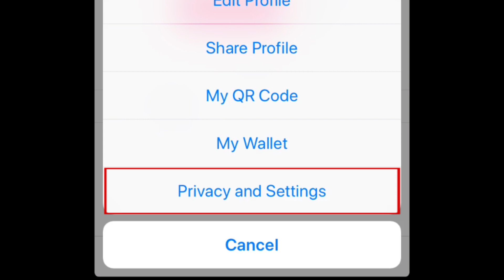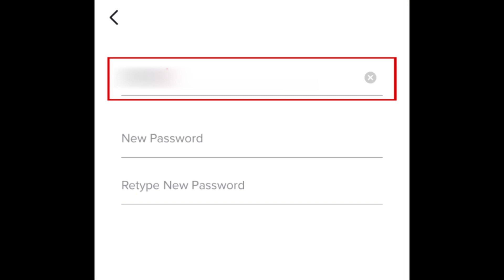How to Change Your TikTok Password in 2 Minutes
Need to change your Tik Tok password? It's really quick and easy to do, and we're here to help you out! Watch this tutorial to find out how to change your Tik Tok password.

In order to go through this process, you need to know your current Tik Tok password. If you can’t remember your password, check out our tutorial on how to reset your Tik Tok password. A link to that tutorial will be listed in the description box below.

To begin changing your Tik Tok password, open the app and log in. Then tap the profile icon in the bottom right corner. Tap the three dots in the top right corner. Select Privacy and Settings. Tap Manage My Account. Select Password. In the top text box, type in your current password. In the bottom 2 text boxes, type in what you want your new password to be. When you’re done, tap the check mark to save your changes.

If you've forgotten your Tik Tok password and want to reset it, check out this tutorial